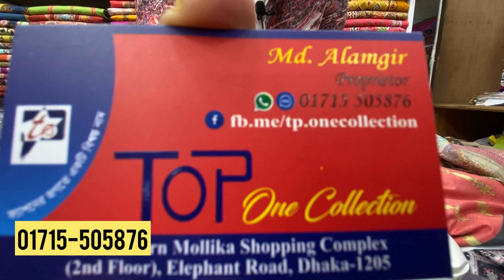Pakistani Malhar Lawn with Katan Dupatta 2022